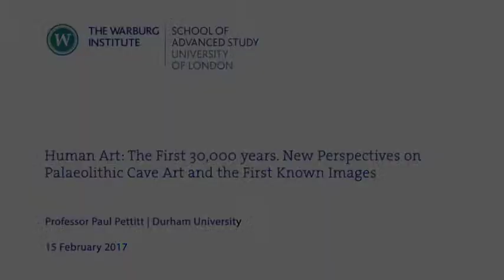Human Art: The First 30,000 years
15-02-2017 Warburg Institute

Human Art: The First 30,000 years. New Perspectives on Palaeolithic Cave Art and the First Known Images

Professor Paul Pettitt
(Durham University)

Recent discoveries have pushed the boundaries of art making into unimaginable depths of time and across diverse geographies bringing to light the crucial role of images in the cognitive development of the human mind. Taking up Aby Warburg’s lead in the questioning of the formations and fundamental principles of image making and its cultural values, this lecture series seeks to explore the origins of art in a cross-disciplinary perspective. Six leading experts will share their research on prehistoric art, from climate change to early faces, asking fundamental questions that open up a think space for all researchers. The Origins of Art speaks to an interdisciplinary audience who are interested in thinking about art in the widest possible sense and the theoretical implications this has for visual culture of all ages.

Origin of Art Lecture Series